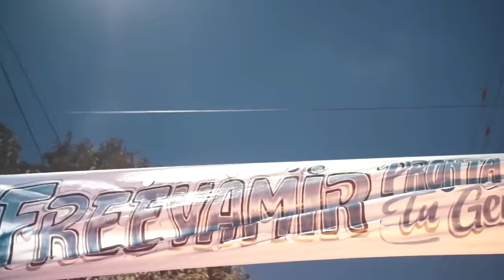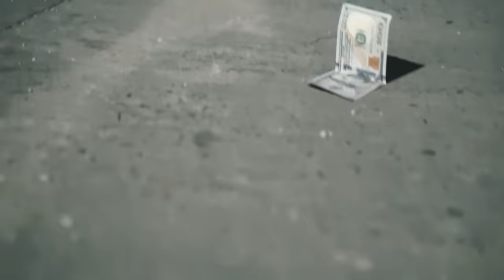Yamir Antiman, @GonzaloNawel - ESTAN EN LA MIRA prod by @RealNotazBeatz Video Oficial🔥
Y MENCIONEN EL LUGAR DESDE DONDE NOS ESCUCHAN !!! BENDICIONES
MUCHAS GRACIAS A TODA MI FAMILIA Y EL EQUIPO DE TRABAJO POR HACER ESTO POSIBLE! 👏
Y ESTO RECIEN ARRANCA NI SE IMAGINAN CON LO QUE VENIMOS 🎸🔥 ☘️

La Crew Films.